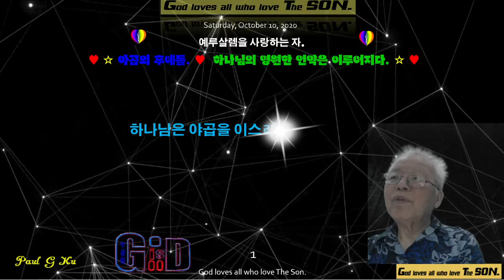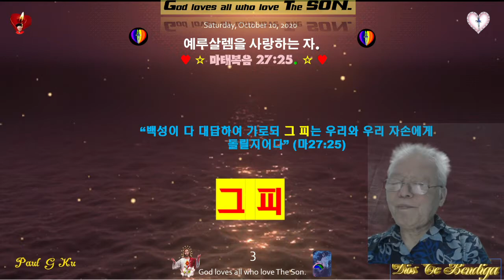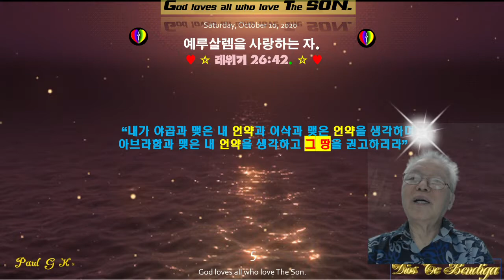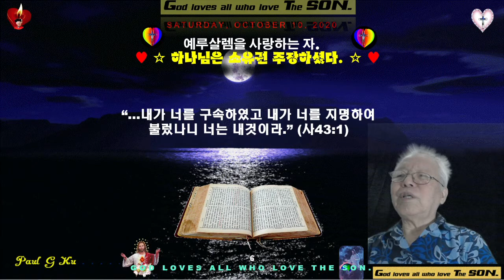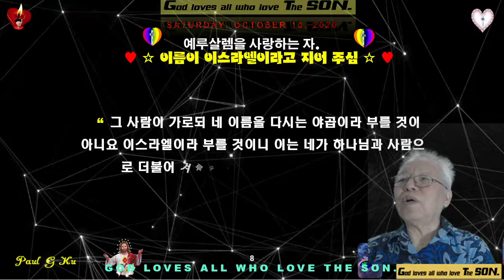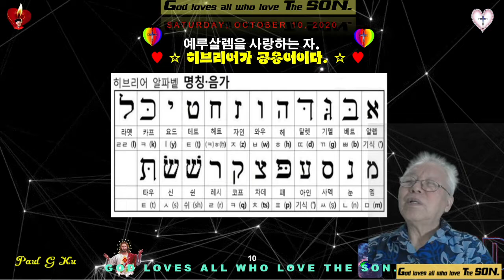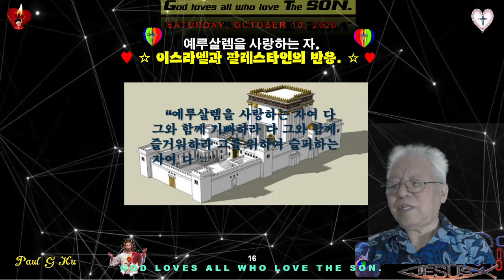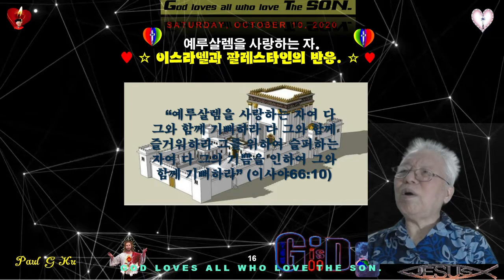예루살렘을 사랑하는 자 ♥야곱의 후예들 ♥ 하나님은 야곱을 이스라엘 ♥이스라엘과 미국 ♥하나님의 영원한 언약은 이루어지다 ♥MTM♥구경평 ♥Rev Dr Th D